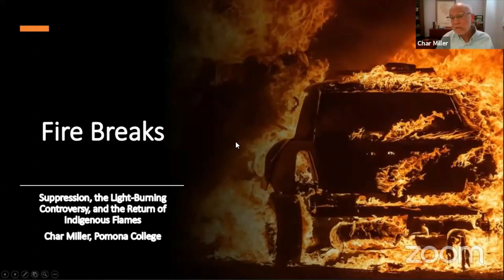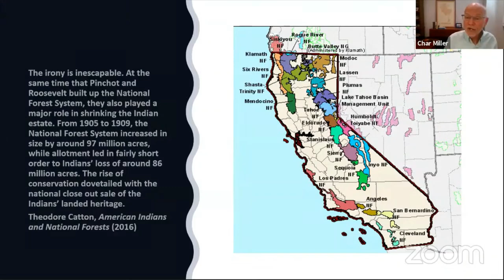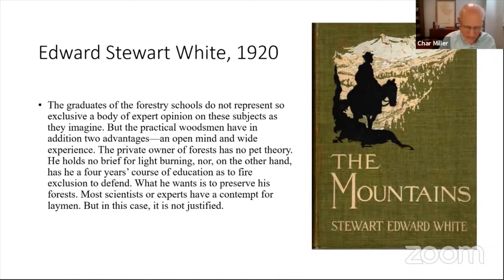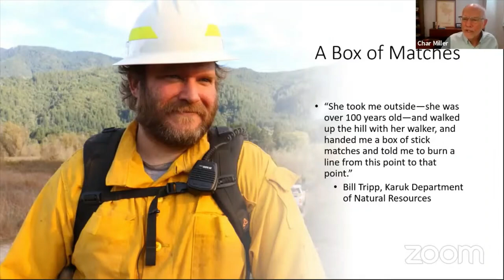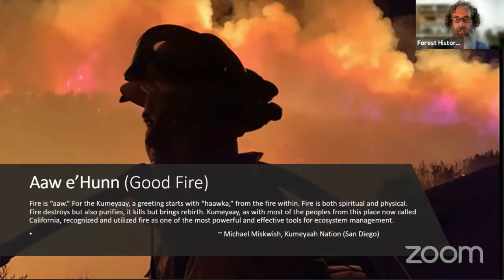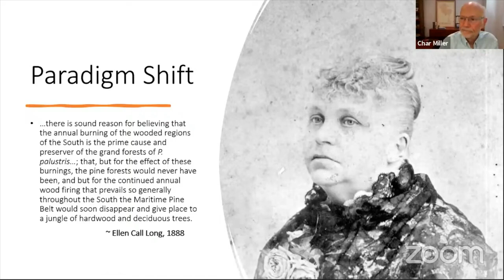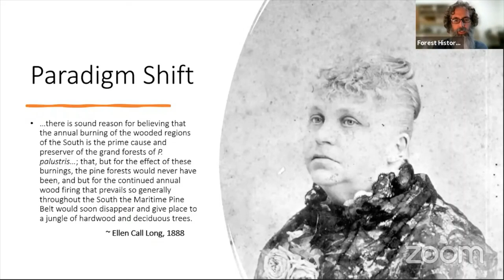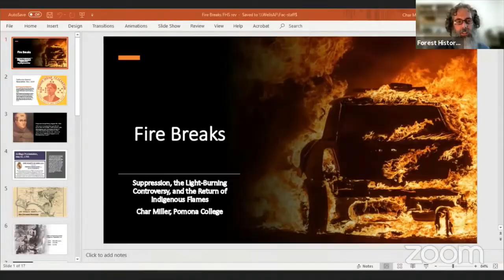Char Miller - Fire Breaks: Fire Suppression and the Return of Indigenous Flames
"Fire Breaks" probes the varied forces advocating the suppression of fire in the United States, with a focus on California’s 250-year-long experience with this controversial effort to snuff out blazes, both wild and managed. Using primary sources dating back to the Spanish settler-colonial initiatives to tamp down the Indigenous Nations’ longstanding use of fire to manage their lands, Miller’s talk will also draw on subsequent and controversial efforts by California and the U.S. Forest Service to eradicate fire from the state’s public lands. This so-called “light burning” controversy erupted in the first decades of the twentieth century and has had profound implications for Indigenous communities for whom fire was, and remains, an essential tool. It has also had a clear impact on the diverse ecosystems that fire had helped nurture and for the land-management agencies at the state and federal level. The talk concludes with a discussion of the slow return of indigenous flames to forests, woodlands, and grasslands.

Char Miller is the W. M. Keck Professor of Environmental Analysis and History at Pomona College. He is author most recently of Hetch Hetchy: A History in Documents and America’s Great National Forests, Wildernesses, and Grasslands, as well as coeditor of Theodore Roosevelt: Naturalist in the Arena. Forthcoming in August 2021 is West Side Rising: How San Antonio's 1921 Flood Devastated a City and Sparked a Latino Environmental Justice Movement, a portion of which is previewed in “Reclamation Project: Rediscovering W. W. Ashe and the Origins of Watershed Stewardship,” Forest History Today, Spring /Fall 2020, available

Funding for this lecture is provided by the Forest History Society’s Lynn W. Day Endowment.